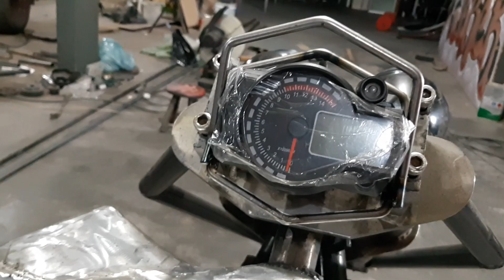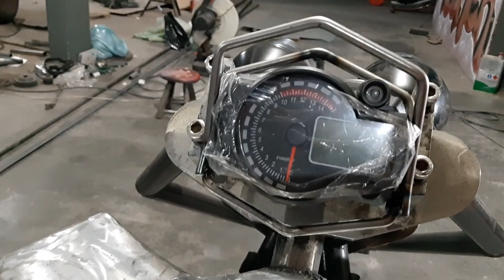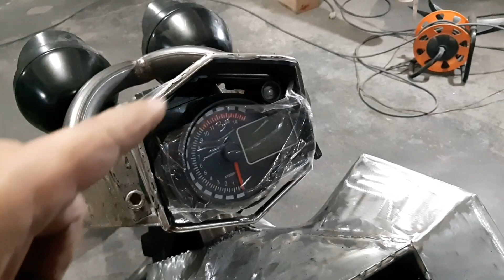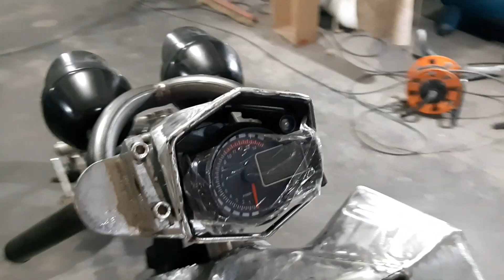Painel Triciclo Rickel (trike)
Com a ajuda dos amigos, está aí o painel do triciclo.